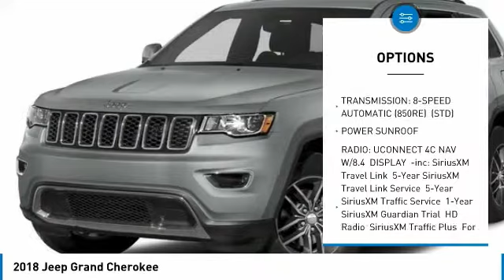2018 Jeep Grand Cherokee JC425149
2018 JEEP GRAND CHEROKEE Paramus, NJ
Stock# JC425149

Delivers 25 Highway MPG and 18 City MPG! This Jeep Grand Cherokee delivers a Regular Unleaded V-6 3.6 L/220 engine powering this Automatic transmission. WHEELS: 18  X 8.0  TECH GRAY ALUMINUM, TRANSMISSION: 8-SPEED AUTOMATIC (850RE), TIRES: P265/60R18 BSW AS LRR.

QUICK ORDER PACKAGE 2BH , RADIO: UCONNECT 4C NAV W/8.4  DISPLAY, POWER SUNROOF, NORMAL DUTY SUSPENSION, MANUFACTURER'S STATEMENT OF ORIGIN, LT FROST BEIGE/BLACK, LEATHER TRIMMED BUCKET SEATS, GVWR: 6,500 LBS, FRONT LICENSE PLATE BRACKET, ENGINE: 3.6L V6 24V VVT UPG I W/ESS, DIAMOND BLACK CRYSTAL PEARLCOAT.

Test drive this must-see, must-drive, must-own beauty today at Dodge Chrysler Jeep Ram Of Paramus, 315 Rt 4 West, Paramus, NJ 07652.